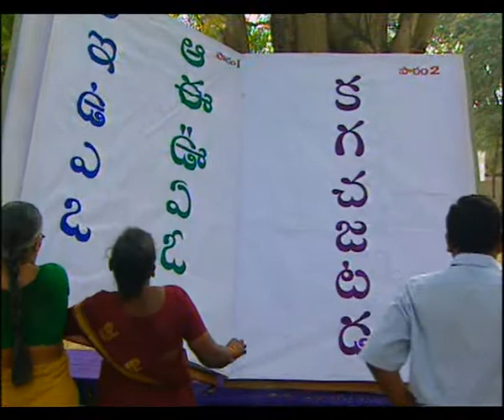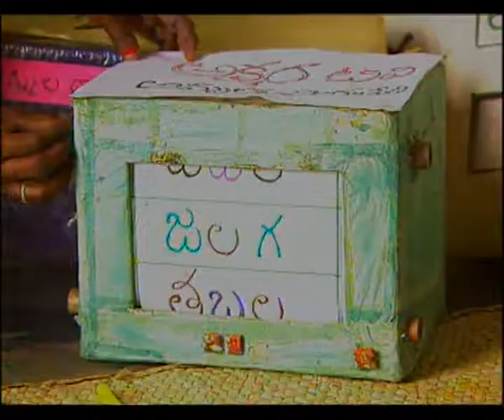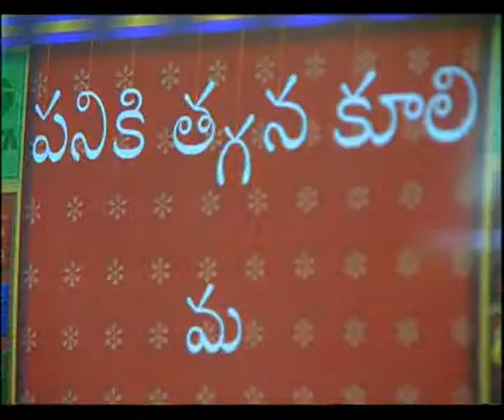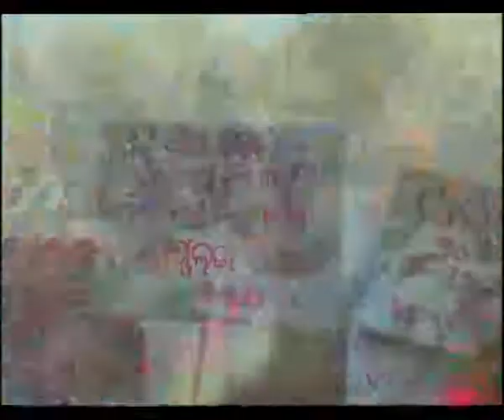SAPNA SAKAR HUA